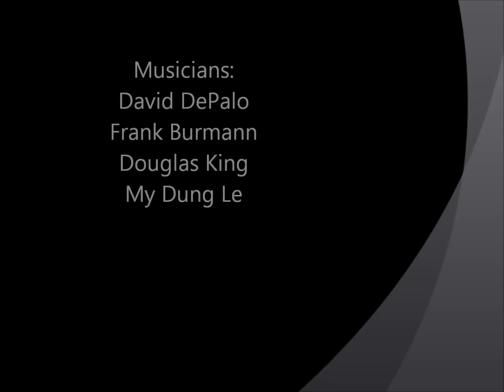YogaDoug's Fiday night YOGA VIBES at FundoMental Music Studios the Thousand Oaks California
A dynamic, breathing and yoga class with live meditation music.  A class for evolving consciousness and newly awakened minds.

Classes are held at Fun-Do-Mental Music Studios in Thousand Oaks California.